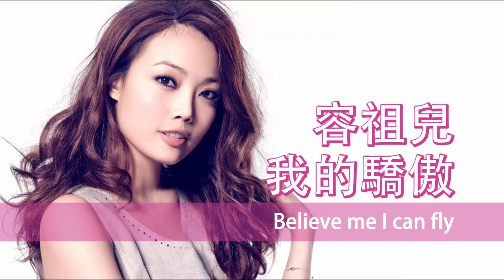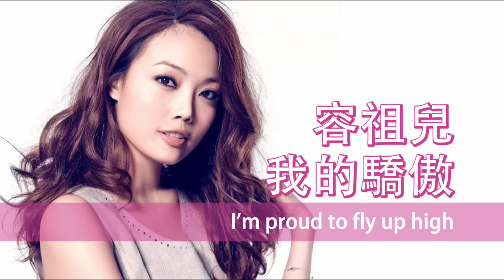[粵][MP3] Joey 容祖兒 - 我的驕傲 [歌詞同步]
歡迎分享，禁二次上傳